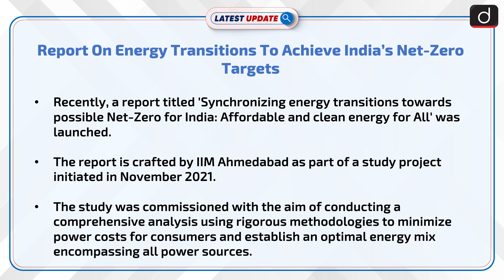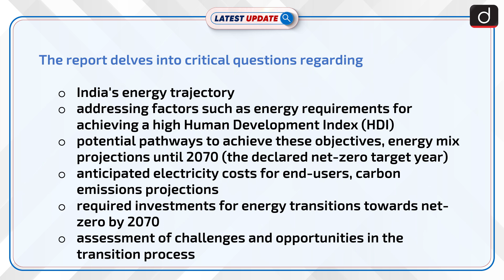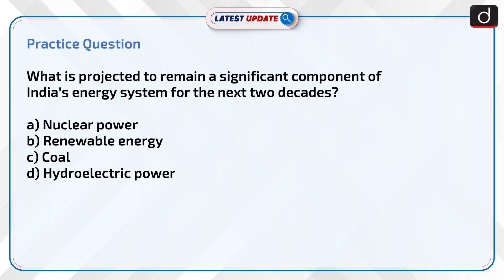Report On Energy Transitions To Achieve India’s Net-Zero Targets |Latest update |Drishti IAS English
A recent report titled "Synchronizing Energy Transitions towards Possible Net-Zero for India" by IIM Ahmedabad explores pathways for achieving net-zero emissions by 2070, emphasizing the need for diverse energy sources and substantial financial investments.